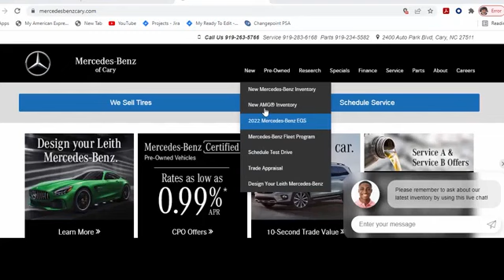Certified 2020 Mercedes-Benz GLS 450 Cary For-Sale, NC ZP64016 - SOLD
Year: 2020
Make: Mercedes-Benz
Model: GLS 450
Trim: 4MATIC
Transmission: Automatic
Color: Selenite Grey Metallic
Interior: Gray
Mileage: 29312
Stock #: ZP64016
VIN: 4JGFF5KEXLA129016
Certified. Gray 2020 Mercedes-Benz GLS GLS 450 4MATIC V6 6-Seat Configuration.Recent Arrival!Mercedes-Benz Certified Pre-Owned Details:* Includes Trip Interruption Reimbursement and 7 days/500 miles Exchange Privilege* 165+ Point Inspection* Limited Warranty: 12 Month/Unlimited Mile beginning after new car warranty expires or from certified purchase date* Warranty Deductible: $0* Vehicle History* Roadside Assistance* Transferable WarrantyMORE ABOUT US Mercedes-Benz of Cary is the Premier location to purchase and service a Certified Pre-owned Mercedes-Benz vehicle. We have a large and fresh inventory that revolves every 60 days and a Service Department that transforms your service experience.

Address:
2400 AutoPark Boulevard